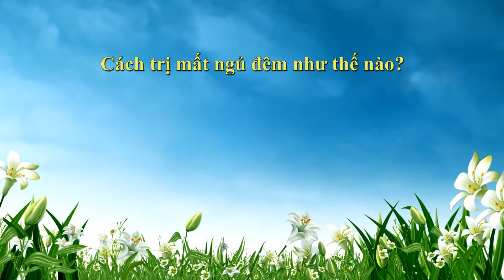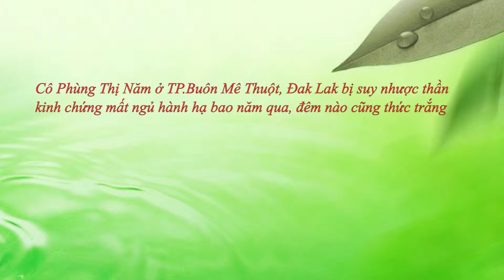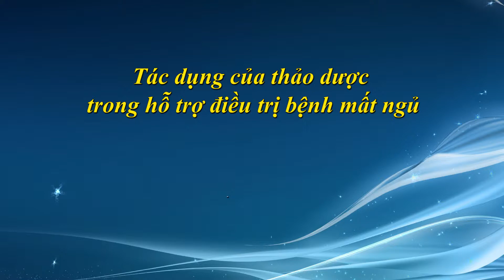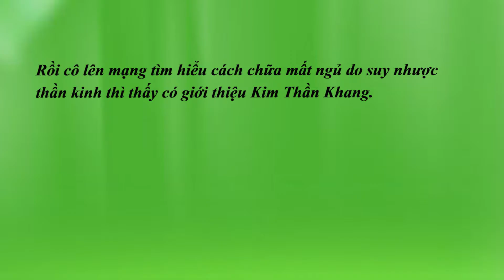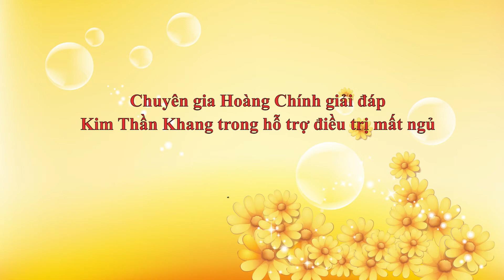Cô Năm (Đắk Lắk) chia sẻ cách trị mất ngủ 30 năm hiệu quả bằng sản phẩm thảo dược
Mất ngủ là hiện tượng thường gặp do nhiều nguyên nhân gây nên thế nhưng cách trị mất ngủ như thế nào hiệu quả thì không phải ai cũng biết, như trường hợp của cô Phùng Thị Năm (62 tuổi ở ở số 48, hẻm Pi Năng Tắc, Ama JHao phường Tân An, TP. Buôn Mê Thuột, Đắk Lắk), chứng mất ngủ kéo dài suốt 30 năm qua đã khiến cuộc sống cô Năm như bị đảo lộn, tinh thần mệt mỏi, sức khỏe suy kiệt. Mặc dù đã tìm đến nhiều biện pháp chữa trị nhưng không hiệu quả, cô Năm lại thêm buồn phiền, âu lo với chứng bệnh của mình.
Những tưởng sẽ phải sống chung với lũ như vậy suốt đời, thế nhưng tình cờ được biết đến thực phẩm bảo vệ sức khỏe Kim Thần Khang, cô Năm như người được hồi sinh khi tình trạng mất ngủ, suy nhược thần kinh đã được cải thiện chỉ sau 1 thời gian sử dụng sản phẩm. Cô Năm chia sẻ: "Từ ngày cô uống Kim Thần Khang có nhiều biến chuyển về sức khỏe, không còn hoa mắt, không còn nhức đầu, nửa người trước kia bị tê giờ cũng khỏi rồi, giờ cô ngủ được một đêm ít nhất là 6 tiếng, còn nhiều thì 8-10 tiếng, cô đi lại, cô tập thể dục cảm thấy rất thoải mái..."
Để được cô Phùng Thị Năm chia sẻ cụ thể hơn về quá trình khắc phục tình trạng mất ngủ lâu năm của mình thì mời khán giả cùng theo dõi nội dung video trên.
Nếu bạn có bất kỳ băn khoăn nào về bệnh suy nhược thần kinh, rối loạn lo âu, trầm cảm, bạn có thể gọi tới tổng đài miễn cước gọi 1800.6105 hoặc kết bạn Zalo/Viber số 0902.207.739 để được tư vấn cụ thể.